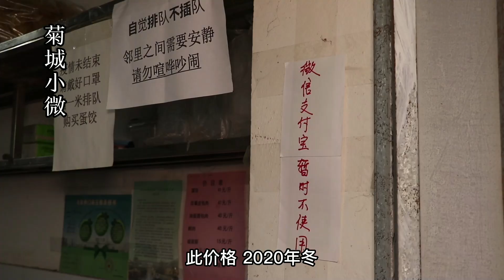南京隐蔽扛把子雄霸菜场30年，蜂窝煤炉2秒一个，现金限购需排队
"我们的目的是分享美味食品的制作过程，所有食材的获取和使用都符合道德和法律原则。" 南京隐蔽扛把子雄霸菜场30年，蜂窝煤炉2秒一个，现金限购需排队